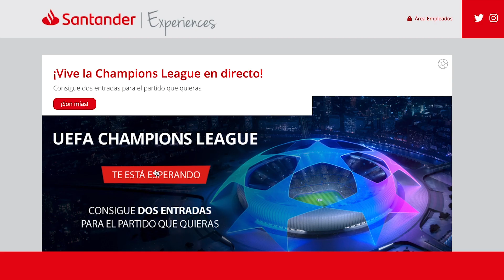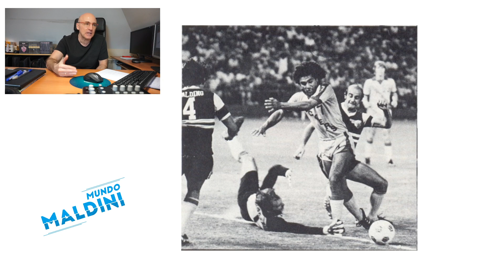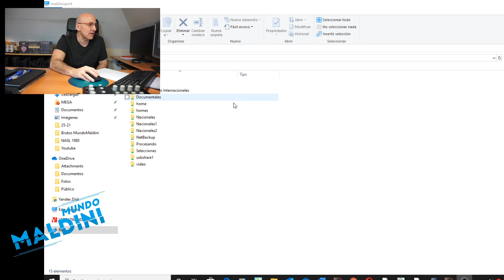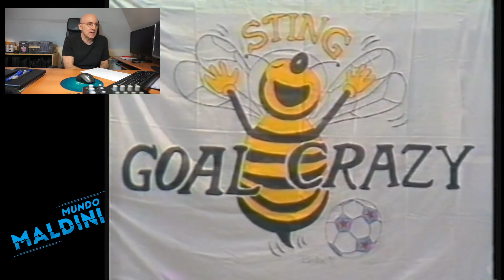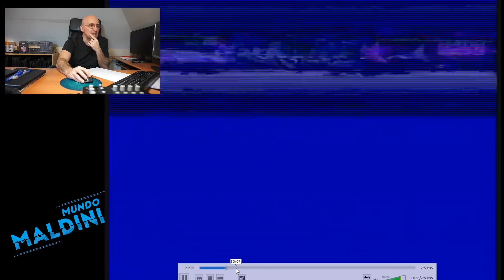HUGO SANCHEZ en San Diego Sockers de la NASL. Y el elefante. Frikada.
¿Sabíais que Hugo Sánchez antes de ser mundialmente conocido tuvo un fugaz paso por la NASL de Estados Unidos en el San Diego Sockers? Algún partido tengo en mi archivo de todo aquello y lo vamos a ver. Muchas cosas curiosas que contar. Espero vuestros comentarios cracks!